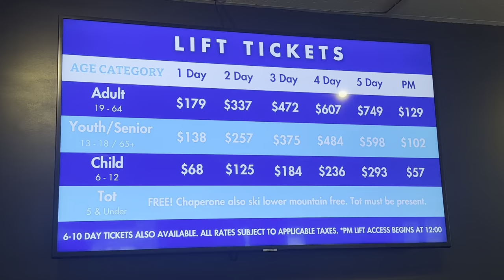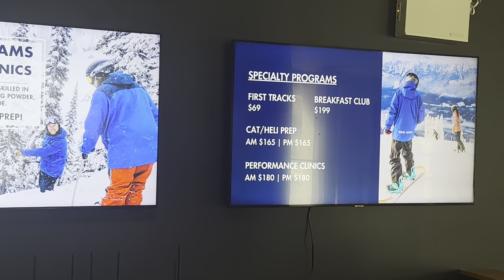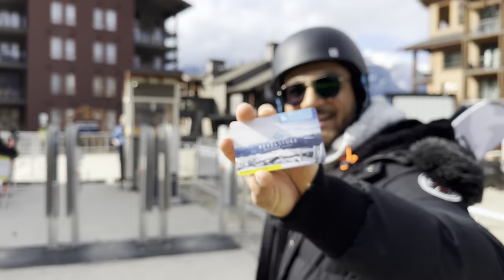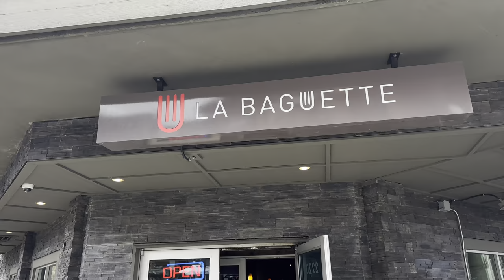Revelstoke Mountain Ski Resort, British Columbia - Crazy powdery snow and heights 🏔️⛷️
And if you have any questions or comments, we'd love to hear from you in the comments section below.

Also click bell icon for notification 🔔

About:
Embark on a thrilling ski adventure with us to the heart of British Columbia, as we explore the legendary slopes of Revelstoke Mountain Ski Resort. Known for its breathtaking views, cozy small-town vibe, and some of the best powder snow on the planet, Revelstoke is a bucket-list destination for ski enthusiasts. From the staggering heights of its peaks to the unique challenge it presents even to expert skiers, join us as we dive deep into what makes Revelstoke a winter wonderland like no other.

Timestamps:
0:00 - Intro
0:37 - Admissions
1:20 - Rental
3:04 - Adventure begins
6:00 - Special Moment
6:35 - Lunch
9:43 - Review
Discover with us:

The magic of Revelstoke's world-renowned ski resort
The allure of legendary powder snow and breathtaking heights
A closer look at the town's cozy vibe amidst soaring rental prices
An expert's guide to skiing in Revelstoke: Not for the faint-hearted!
A detailed cost breakdown: Is Revelstoke's pricey adventure worth it?
The ultimate Heli-ski experience: A once-in-a-lifetime adventure

Attributions:

All the music are from NCS  channel and Pixabay

All remaining meta tags

Revelstoke Ski Adventure
Skiing in British Columbia
Revelstoke Mountain Review
Expert Skiing Canada
Revelstoke Winter Sports
Heli Skiing Experience
Revelstoke Ski Resort Guide
Snowboarding Revelstoke
Best Ski Resorts Canada
Revelstoke Ski Tips
canada skiing pov canada skiing whistler canada skiing canada ski resorts
canada ski season
canada ski mask
canada ski trip canada ski season work
canadian skiing canada ski jumping canada ski cross
canadian ski patrol banff canada skiing canada heli skiing
adventure movies full movie english adventures with purpose adventure time
adventure agents adventure movies
adventures with purpose solved adventure time full episode adventure camp
adventures of a plus k adventures in golf
adventure of a lifetime coldplay
adventure
adventure time theme song
ski mask the slump god ski doo
ski bri
ski mask
ski fails
ski mask pete
ski mask the slump god type beat ski mask girl ski jumping ski carving ski movie
ski young thug ski doo expedition ski ballet
revelstoke railcam

revelstoke live cam

revelstoke

revelstoke skiing

revelstoke snowmobiling

revelstoke railcam east

revelstoke snowboarding

revelstoke railcam west
revelstoke bc

revelstoke ski resort

revelstoke mountain resort
revelstoke coaster

revelstoke north bowl
revelstoke sledding

HimalayanSkiing (connecting to the familiar)